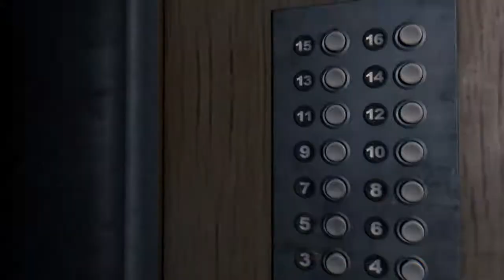Dying Light gameplay